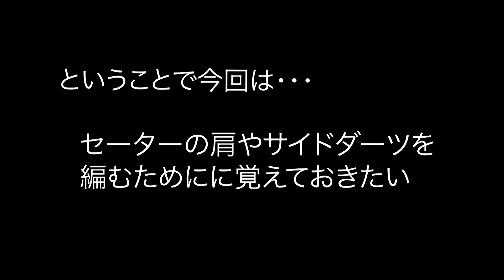【棒針】セーターの肩などを編むテクニック『編み残しの引き返し編み』３つの方法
棒針でウェアものの肩下がりや、サイドダーツなどを編む時に使うテクニック。『編み残しの引き返し編み』一般的なかけ目をする方法以外、広瀬流！特別な方法も紹介・・・　【かけ目をしない方法】【ガーター編み・配色の場合】これをマスターすれば、帽子や小物作りへの応用もできますよ！ぜひ覚えてくださいね。